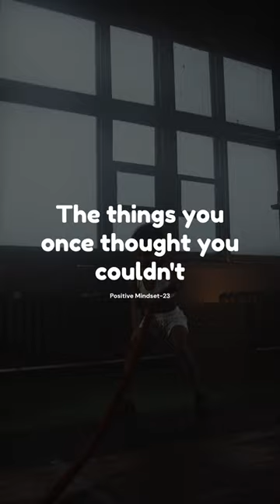Strong Minded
Strength doesn't come from what you can do.
It comes from overcoming the things you once thought you couldn't.